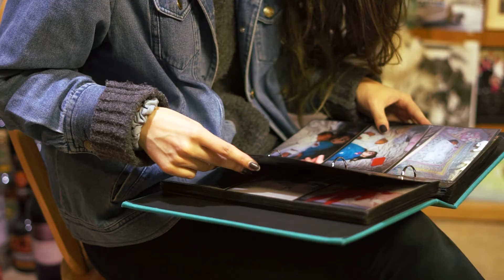Autumn Pyre - "Good Old Days" (Music Video)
Check out this music video for Autumn Pyre's original song "Good Old Days"! You can also listen to it on all streaming platforms

Everything from shooting outside on a beautiful fall day to weaving in old VHS footage was such a fun experience. We really feel this video and story bring the song to life. Hope you enjoy it!

Dark red leaves are falling from the trees
Accepting things won’t always stay the same
The trunk is packed and there’s no looking back
Yeah take me home

They try to make me go away
They said I couldn’t stay

Green grass and the worries we never had
Wound still open scraped on the blacktop
As I grow into my new skin
Take me home

So I guess it’s goodbye

When they said you would have to go
When they said you would lose control
When they said you would have to grow

Goodbye Good Old Days

Written by Giovanni Adiletta
Lyrics by Giovanni Adiletta

Music Video Credits:
-Featuring Marissa Klick and family
-Filmed and Edited by Andy Belcher
-Concept by Giovanni Adiletta
-Directed by Giovanni Adiletta and Andy Belcher

About Autumn Pyre:
Autumn Pyre is an Alternative Rock band from Philadelphia, PA. The band was formed in 2020 by songwriter Giovanni Adiletta who releases music as Autumn Pyre. Giovanni partners with his twin brother Antonio for live shows. Autumn Pyre aims to create music that includes passionate performances, memorable melodies and thoughtful lyrics. Writing both acoustic and electric music, Giovanni keeps an open mind when it comes to songwriting. Lyrically, he hopes his songs inspire thought and connect with people emotionally in some way.